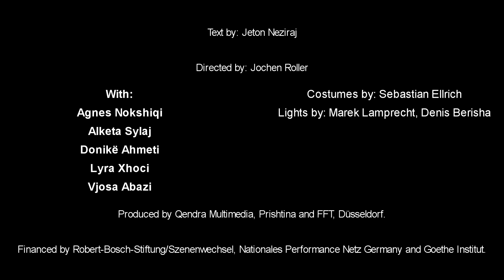Carla del Ponte trinkt in Pristina einen Vanilla Chai Latte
PREMIERE: 21 DECEMBER,  2016, ODA THEATER, PRISHTINA
LANGUAGE: ENGLISH

DIRECTED BY: JOCHEN ROLLER
TEXT BY: JETON NEZIRAJ

ACTORS: AGNES NOKSHIQI, ALKETA SYLAJ, DONIKË AHMETI, LYRA XHOCI, VJOSA ABAZI
COSTUMES BY: SEBASTIAN ELLRICH
LIGHTS BY: MAREK LAMPRECHT, DENIS BERISHA
PHOTO BY: ARTAN KORENICA AND ATDHE MULLA

PRODUCED BY QENDRA MULTIMEDIA, PRISHTINA AND FFT, DÜSSELDORF